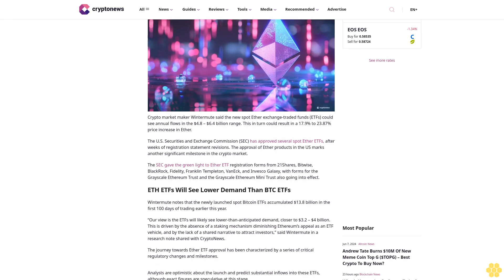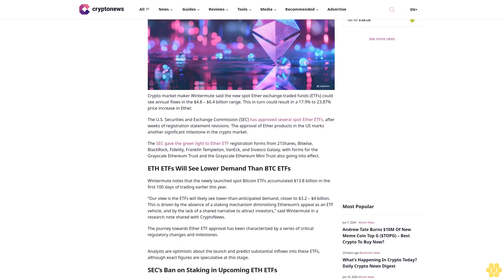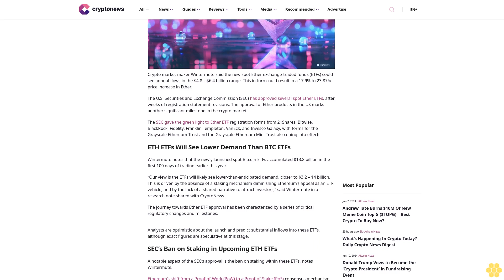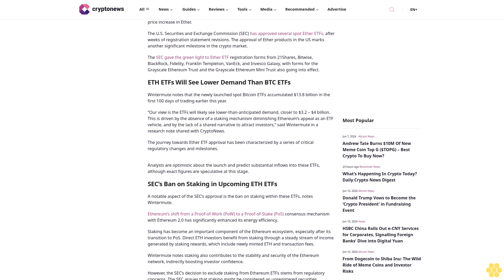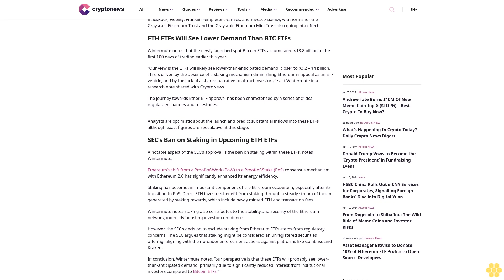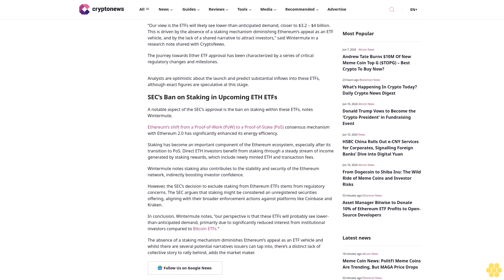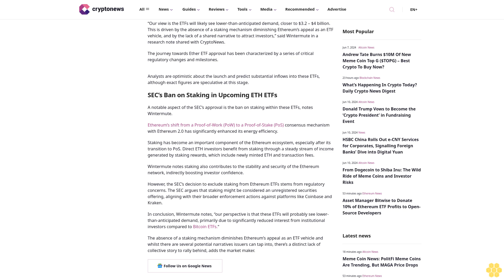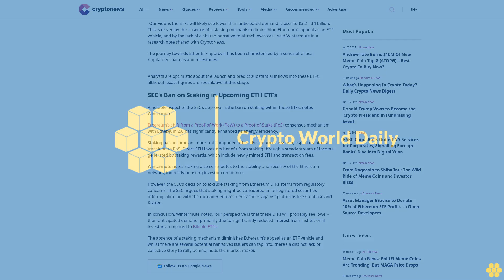Ether ETFs May See Annual Flows Between $4.8B – $6.4B: Wintermute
Tanzeel Akhtar

Crypto market maker Wintermute said the new spot Ether exchange-traded funds (ETFs) could see annual flows in the $4.8 – $6.4 billion range. This in turn could result in a 17.9% to 23.87% price increase in Ether.

The U.S. Securities and Exchange Commission (SEC) has approved several spot Ether ETFs, after weeks of registration statement revisions. The approval of Ether products in the US marks another significant milestone in the crypto market.

The SEC gave the green light to Ether ETF registration forms from 21Shares, Bitwise, BlackRock, Fidelity, Franklin Templeton, VanEck, and Invesco Galaxy, with forms for the Grayscale Ethereum Trust and the Grayscale Ethereum Mini Trust also going into effect.

ETH ETFs Will See Lower Demand Than BTC ETFs.

Wintermute notes that the newly launched spot Bitcoin ETFs accumulated $13.8 billion in the first 100 days of trading earlier this year.

“Our view is the ETFs will likely see lower-than-anticipated demand, closer to $3.2 – $4 billion. This is driven by the absence of a staking mechanism diminishing Ethereum’s appeal as an ETF vehicle, and by the lack of a shared narrative to attract investors,” said Wintermute in a research note shared with CryptoNews.

The journey towards Ether ETF approval has been characterized by a series of critical regulatory changes and milestones.

Analysts are optimistic about the launch and predict substantial inflows into these ETFs, although exact figures are speculative at this stage.

SEC’s Ban on Staking in Upcoming ETH ETFs.

A notable aspect of the SEC’s approval is the ban on staking within these ETFs, notes Wintermute.

Ethereum’s shift from a Proof-of-Work (PoW) to a Proof-of-Stake (PoS) consensus mechanism with Ethereum 2.0 has significantly enhanced its energy efficiency.

Staking has become an important component of the Ethereum ecosystem, especially after its transition to PoS. Direct ETH investors benefit from staking through a steady stream of income generated by staking rewards, which include newly minted ETH and transaction fees.

Wintermute notes staking also contributes to the stability and security of the Ethereum network, indirectly boosting investor confidence.

However, the SEC’s decision to exclude staking from Ethereum ETFs stems from regulatory concerns. The SEC...